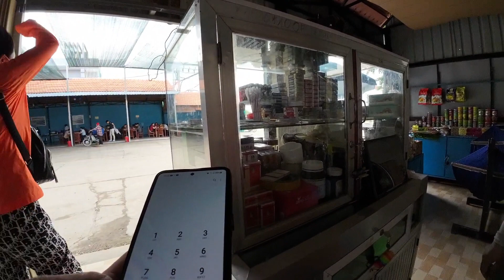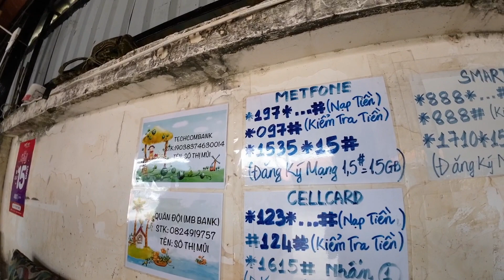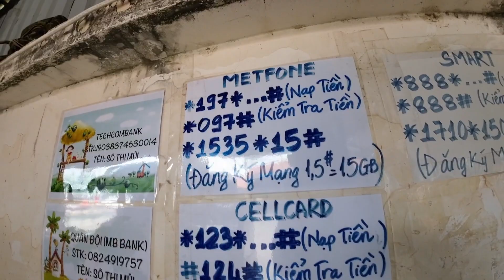Khám Phá Campuchia #1 thủ tục xuất cảnh tại mộc bài nhanh lẹ và dễ dàng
khám phá Campuchia , tham quan thủ đô phnom pênh thủ tục xuất cảnh tại cửa khẩu mộc bài nhanh đơn giản và dễ dàng